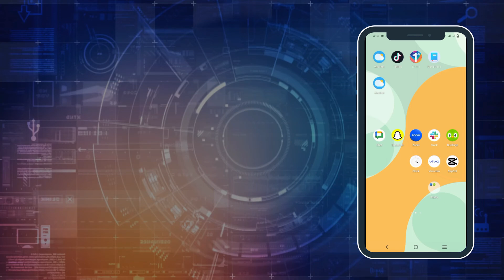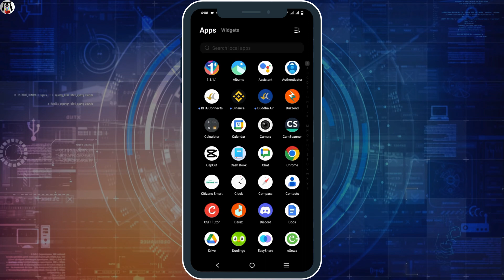How To Fix Voice Chat SDK in Mobile Legends - Full Guide (2024)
🗣️🔧 How to Fix Voice Chat SDK in Mobile Legends - Full Guide (2024) | Troubleshooting Voice Chat Issues

Experiencing voice chat problems while playing Mobile Legends in 2024? This full guide provides comprehensive troubleshooting steps to help you fix Voice Chat SDK issues, ensuring smooth communication with your teammates during gameplay.

In this tutorial:
0:00 - Introduction
0:15 - How to Fix Voice Chat SDK in Mobile Legends - Full Guide (2024) | Troubleshooting Voice Chat Issues

Learn effective methods to troubleshoot and resolve Voice Chat SDK issues in Mobile Legends in 2024. Whether you're encountering voice delay, distortion, or connectivity problems, this guide covers various solutions to ensure seamless communication during your gaming sessions.

Enhance your gaming experience with this full guide on how to fix Voice Chat SDK in Mobile Legends in 2024!